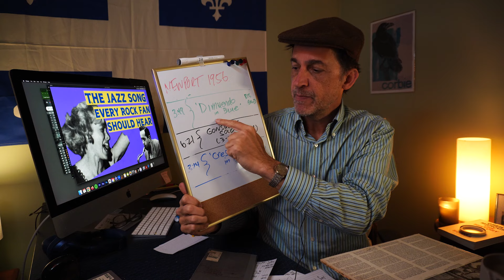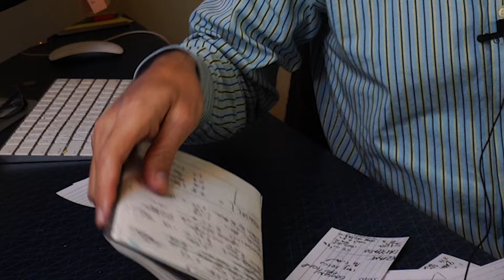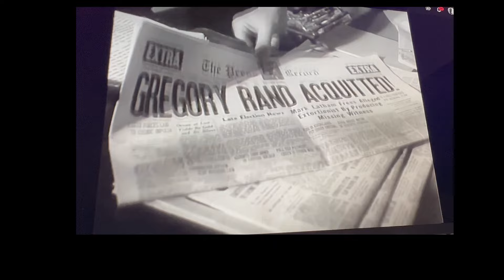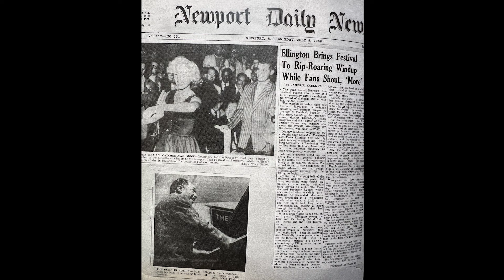What Duke Ellington Told Rock'n'Roll Fans in 1956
Duke Ellington's 1956 performance at the Newport Jazz Festival revived the big-band legend's career. And it rocks. This video goes deep into the story behind one song every rock'n'roll fan should have in their collection: the 14-minute "Diminuendo and Crescendo in Blue" featuring a six-and-a-half-minute sax solo by Paul Gonsalves. That's longer than any rock solo you'd hear on the radio, including Led Zeppelin's "Stairway to Heaven" or Lynyrd Skynyrd's "Freedbird." AND it pushed the audience into a rock-like fervor just weeks before Elvis Presley made his debut on Ed Sullivan. Learn a bit about Duke's key band members and how one audience member played an integral role in the show's success.

And also why all this makes Robert think of Charlie Chaplin's last silent film.

Talked about in the video:

"Take the A Train," Duke Ellington
"Moon Indigo, "Duke Ellington
"It Don't Mean a Thing (If It Ain't Got Swing)," Duke Ellington
"Eruption," Van Halen
"Hotel California," Eagles
"Freebird," Lynyrd Skynyrd
"City Lights," Charlie Chaplin
"Duke at Newport," Duke Ellington

Sources include:

John Fass Morton's "Backstory in Blue: Ellington at Newport '56"
Terry Teachout's "Duke: A Life of Duke Ellington"

Robert's Record Corner talks about classic vinyl records here every other Monday, at least.

Robert's Record Corner (RRC) uses this material for critical, educational and commentary purposes only -- all with the goal of promoting music knowledge and appreciation. RRC believes that this constitutes a “fair use” of the copyrighted material as provided for in Title 17 U.S.C. Section 107 of the Copyright Act 1976, which provides allowance for "fair use" for purposes such as news reporting, criticism, comment, news reporting, teaching, scholarship, and research.